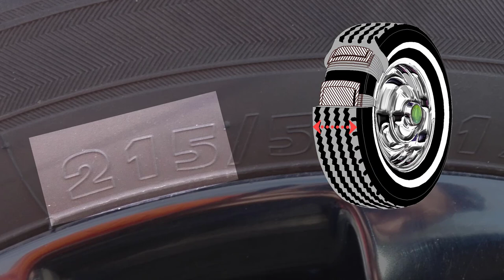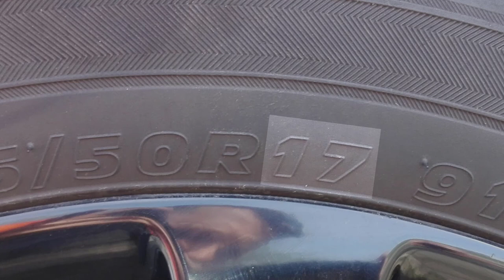Video des Workshops vom 17.06.2018 in München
Wieder aktiv gearbeitet. Ein super Workshop mit einem hervorragenden Ergebnis. Zu sehen ist das im Workshop Kfz4me / Designorientierung entstandene Video zum Thema „ECE-Reifenbezeichnung“. Der Anwenderworkshop wurde im Rahmen der Roadshow “Digitale Medien im Ausbildungsalltag‘ des Bundesministeriums für Bildung und Forschung (BMBF) durchgeführt. Der Workshop fand bei der Handwerkskammer für München und Oberbayern statt. Wir bedanken uns bei allen Teilnehmer*innen für die rege Beteiligung und beim Bundesinstitut für Berufsbildung sowie bei der Handwerkskammer für München und Oberbayern für die hervorragende Organisation. Der nächste praxisorientierte Workshop findet am 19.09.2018 in Hannover statt. Kfz4me ist dann zu Gast in den Räumen der Multi Media Berufsbildenden Schule.

Kfz4me.de: Ein didaktisch-methodisches Konzept zur Entwicklung und Nutzung von Erklärvideos

Das Konzept integriert digitale Medien so in den Ausbildungsprozess, dass Auszubildende ihre Sachkompetenz entwickeln und sich mit Fragen der Mediennutzung und -gestaltung auseinandersetzen. Es beinhaltet die Entwicklung von qualitätsgeprüften Erklärvideos im Rahmen von handlungsorientierten Lernsituationen: Die Auszubildenden bearbeiten fachliche Aufgaben, erstellen Fachtexte und entwickeln einen MP4-Film, der z. B. als Open Educational Ressource (OER) auf YouTube abrufbar sein wird und dann für Nachnutzungsszenarien im Modus des „Flipped Classroom“ zur Verfügung steht.